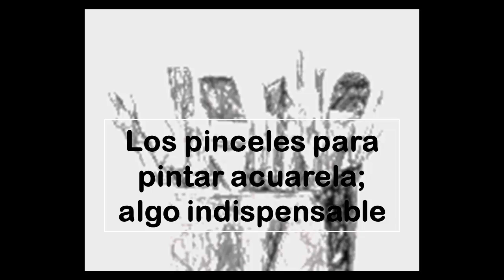Los pinceles para pintar acuarela; algo indispensable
Desde el ojo,  el cerebro, pasando por el hombo, brazo, mano; El último responsable de que todo funcione cuando pintamos acuarela, es el/los pinceles.